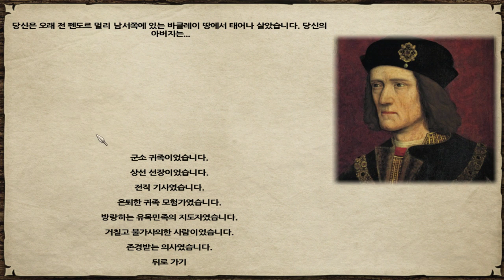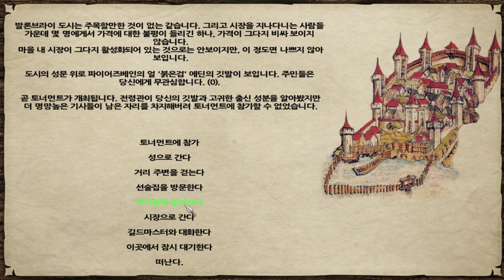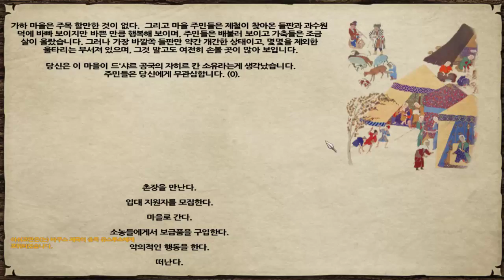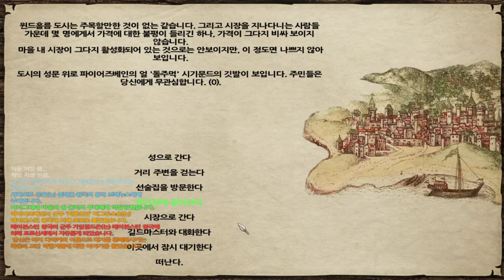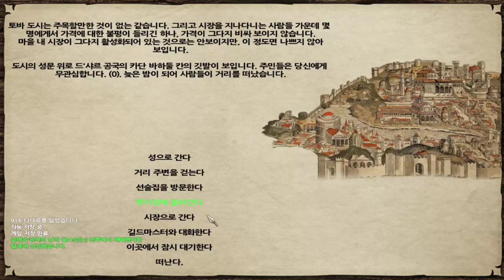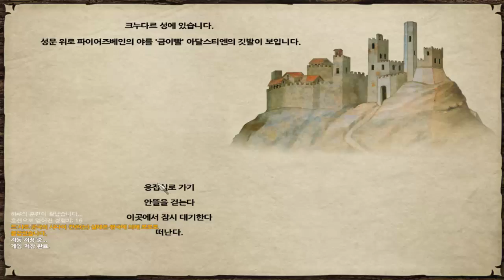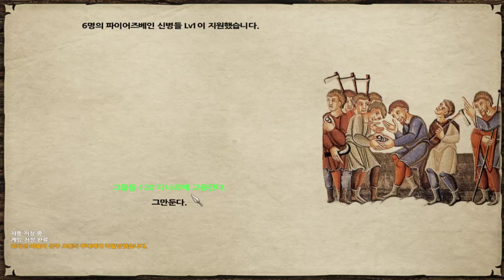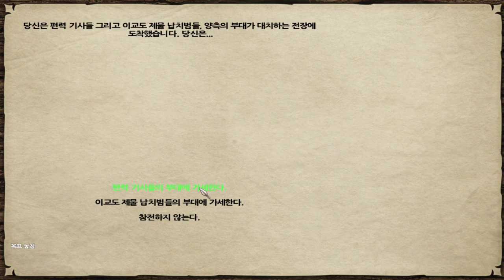1화 판타지모드 + 전쟁게임 최고난이도 대륙정복기 - 마운트 앤 블레이드 펜도르의 예언